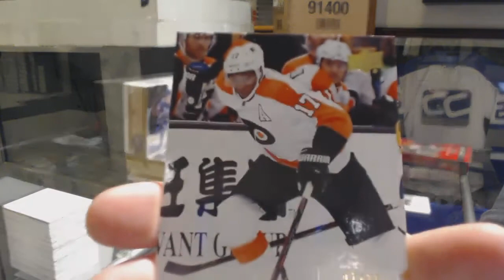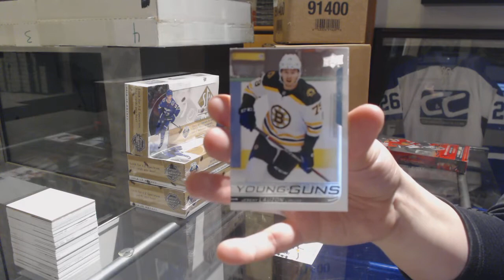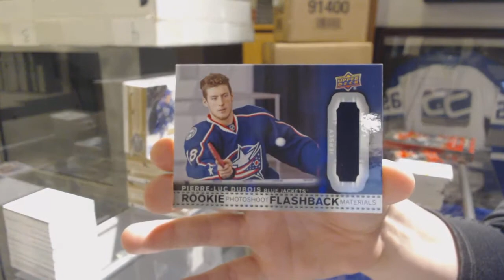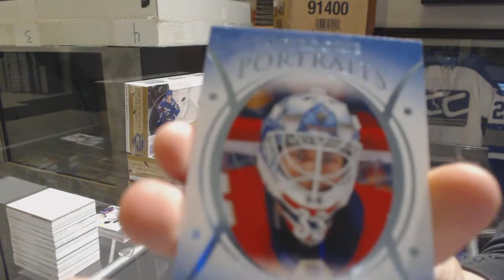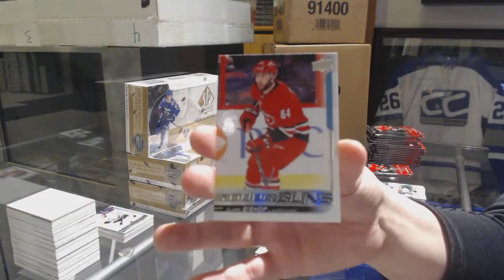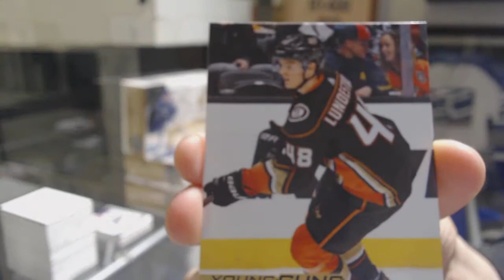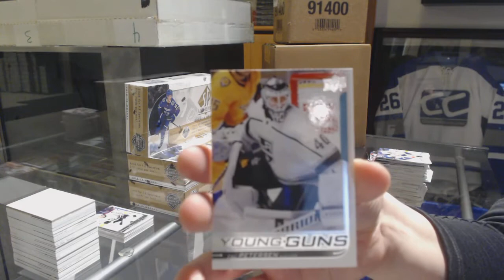Sh2599's 18-19 Upper Deck Series 2 Hockey Box Break